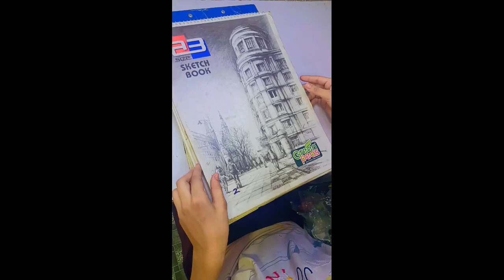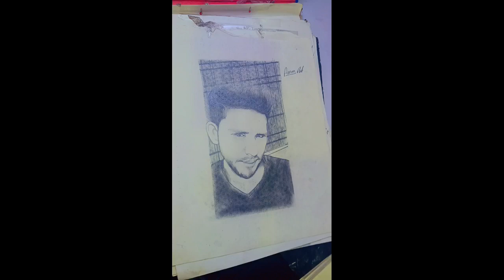My all drawing with details | जरूर देखें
Scan @ 02 SEP 2023 03:15 PM
new drawing
new drawing 2023
drawing new
drawing new 2023
new drawings
drawing 2023
new chitra
new new drawing
2023 new drawing
circle drawing
drawing
circle design
design drawing
drawing 2023 new

2023 drawing
new design drawing
new model drawing
drawing new drawing
new drawing new drawing
new drawing pictures
2023 ka chitra
new drawing easy
model drawings
drawing model
new new drawings
drawings new
model drawing

Scan @ 02 SEP 2023 03:14 PM
short video
shorts
fkgk jakub wędrowycz
new drawing 2023 easy pencil art
new drowing
drawing new model
new model drawings
drawing new design
ચિત્ર
cartoon cartoon
chitra new
new drawing design

newdrawing
new 2023 drawing
simple drawing circle wali
latest drawing
new drawing video
pathan drawing
design drawing easy
new drawing 2023 simple
song
2023 ka drawing
aayu and pihu show
aman art
drawing drawing
elvish yadav

naya chitra
new sketch drawing 2023
bhoot wala
bts
cartoon
chitra 2023
drawing new new drawing
horror clip 30 second
new doring
न्यू चित्र
bhoot

Scan @ 02 SEP 2023 03:13 PM
drawing circle
drawing design
gana
pragati verma
shahrukh khan ki drawing
ન્યુ ડ્રોઈંગ
2023 ki drawing
aman drawing
art 2023
boy
cricket
drawing pictures
naye naye chitra
new chitra drawing

new drawing pencil
new new chitra
new sketch drawing
new song
new. drawing
simple new drawing
songs
न्यू ड्राइंग
ન્યુ ચિત્ર
all new drawing

bhoot wala cartoon
bhuter cartoon
bts shorts
circle new drawing
comedy
dance
doroing
drawing new easy
drawing2023
drawings 2023
easy circle drawing
funny video
hard drawing
hungry birds

model model drawing
motu patlu
naye chitra
new draw
new drawing 2023 pencil
new drawing easy 2023
new drawing love
new drawing scenery
new drawing simple
new pencil drawing
new scenery drawing
shafa
tractor video

Scan @ 02 SEP 2023 03:12 PM
ye dil teri aankho me duba
رسم 2023
2023 chitra
babu babu
balveer balveer
billi
birthday card for uncle
cat
cat sound
cat videos
cid
circle drawing colour
circle drawings